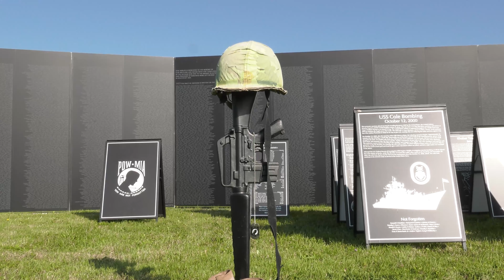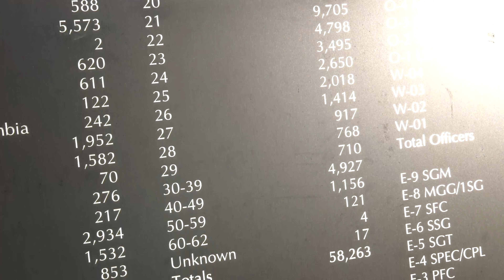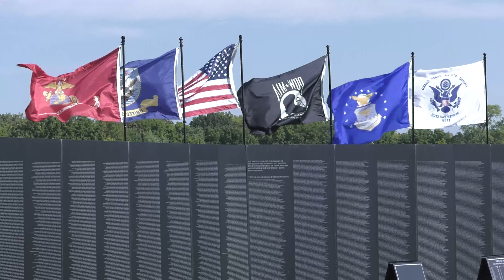American Veterans Traveling Tribute (AVTT) Vietnam Memorial at NMUSAF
The museum will host the American Veterans Traveling Tribute (AVTT) Vietnam Memorial this Thursday-Sunday! This 80% replica of the Vietnam Wall bears the names of more than 58,000 service members killed in Southeast Asia.